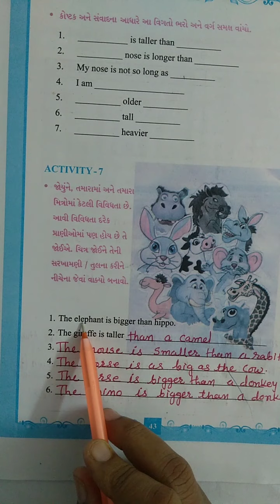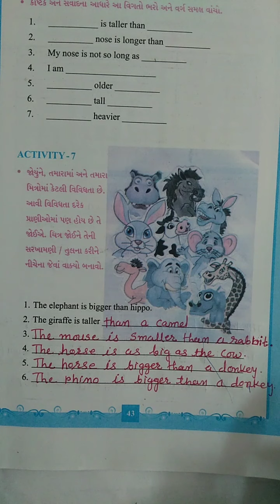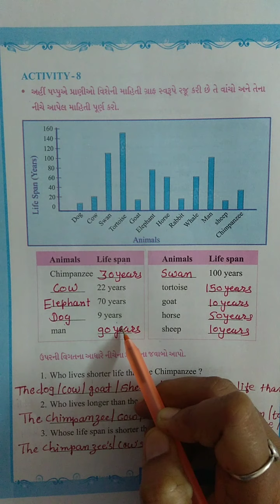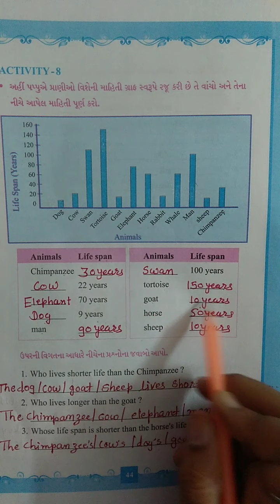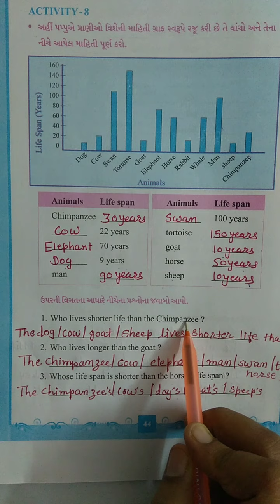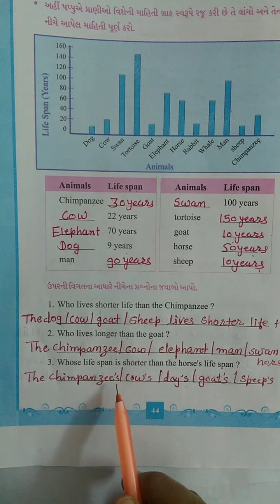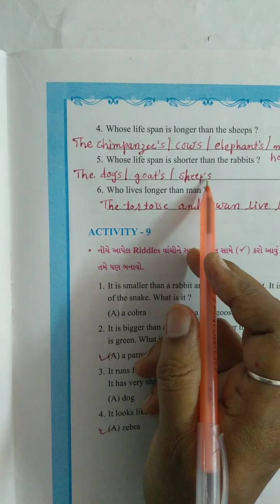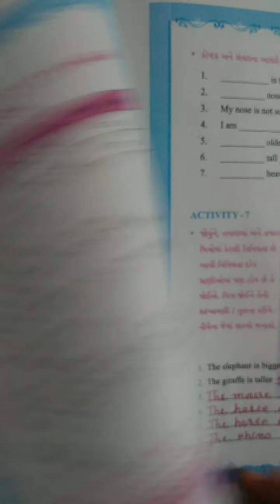Std 7 English Unit 4 P 3